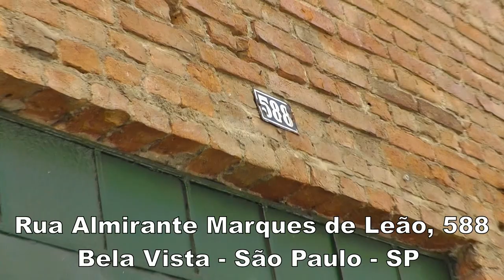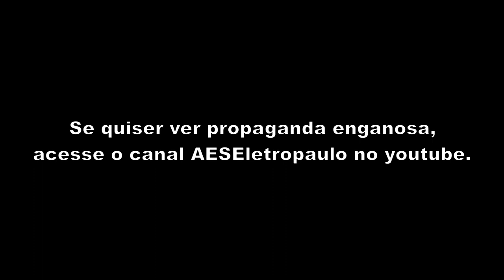AES Eletropaulo: LIXO de manutenção!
O resultado após vários dias com a luz cortada para que a AES Eletropaulo faça sua "manutenção preventiva" de troca de postes. Eles certamente não se importam em terminar o serviço...